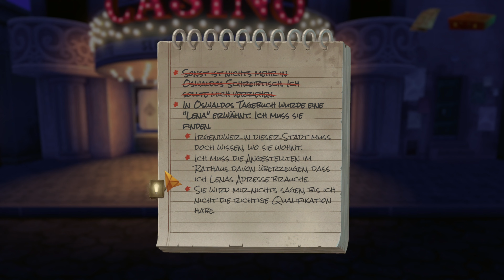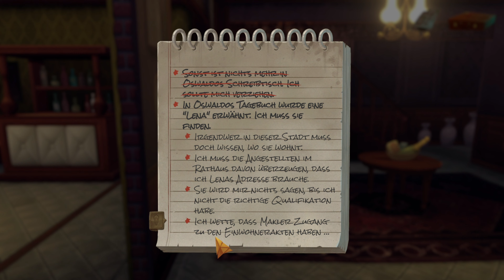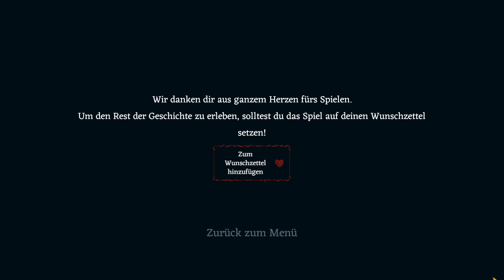SLENDER THREADS: PROLOGUE 3/3 📚 Es kommt etwas ... | Let's Play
ENTWICKLER:  Blyts
PUBLISHER:     Blyts
GENRE:             Point & Click, Psycho-Horror